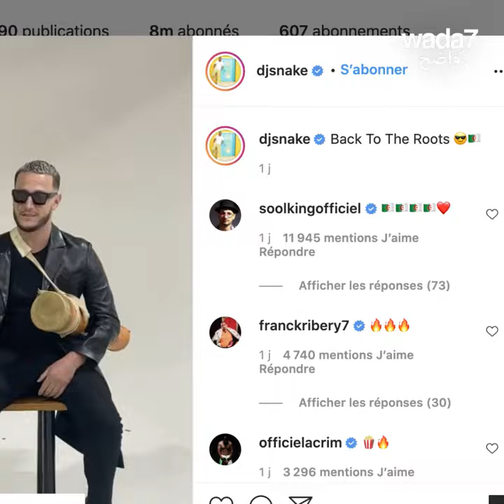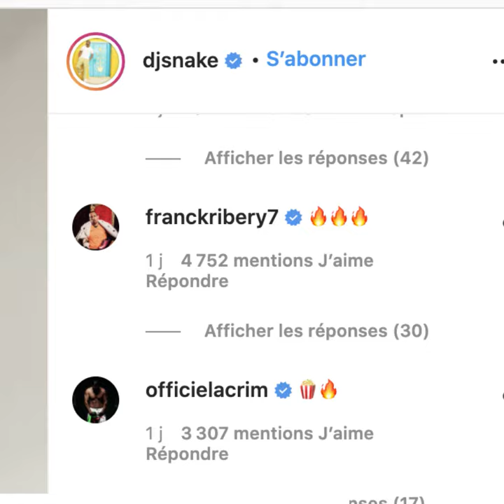دي جي سنيك يكرّم بلده الأصلي! 🇩🇿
دي جي سنيك يشيد بالجزائر على إنستغرام ويثير ضجة! هل تعرفون هذه الآلة الموسيقية؟ 🇩🇿🎶